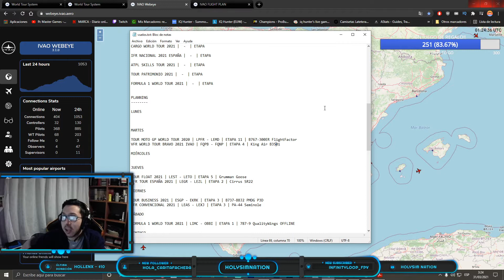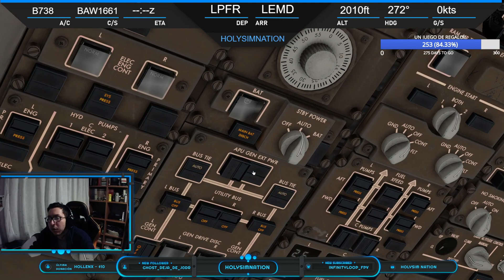CAMPEONES DEL MUNDIAL 🏆 | TOUR MOTO GP WORLD TOUR 2020 | ETAPA 11 | B767-300ER FlightFactor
👉👉¿Quieres APOYAR el CANAL y MEJORAR la CALIDAD del contenido? Todo APOYO es BIENVENIDO

Addons/Mods en FS 2020
Add-Ons: REX Weather Force 2020, IVAO Altitude.

Refrigeración Líquida: Corsair Cooling Hydro Series H75

Procesador: Intel Core i7-4970k 4.0 Ghz

Ram: Kingston HyperX Fury Blue DDR3 1866 Mhz 32Gb 4x8Gb CL10

Placa Base: Asrock Z87 Pro4

HDD: Seagate Desktop 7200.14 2Tb Sata3 64Mb

Fuente: Nox Urano VX 750W PFC

Monitores: LG 24MP57VQ-P 24" IPS
y Samsung HD 19"

Teclado: Corsair K70 Lux RGB

Ratón: Zelotes T-80 Big Mac

Joystick: Logitech G Extreme 3D Pro Joystick

Cámara: Crosstour CT8500